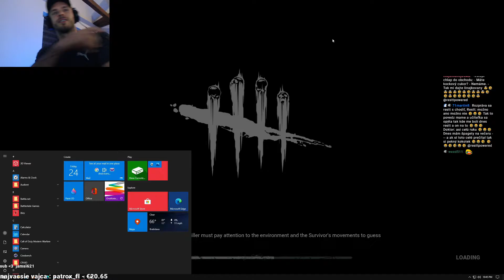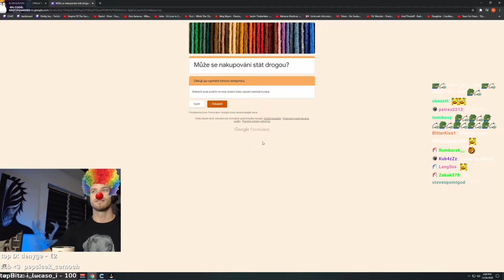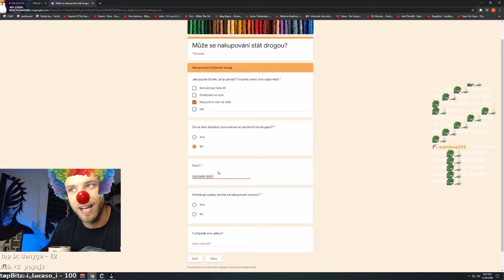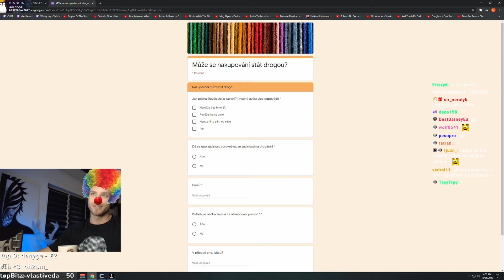[SLOVAK] Restt - oddshots #6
Nejake moje random oddshoty z roku 2020